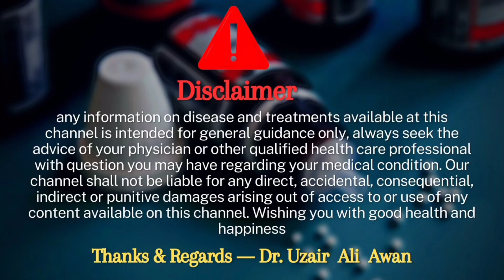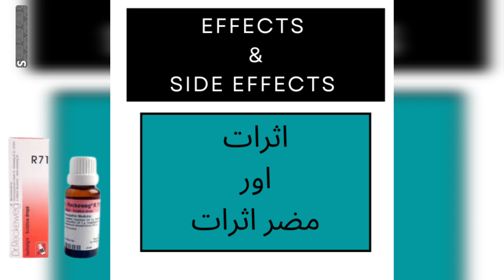Reckeweg R 71 drops Homeopathic medicine benefits | R no 71 drops for sciatica pain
Aoa me ho Dr uzair Ali awan ag mene ap ko r 71 drops k bary me btaya hai agr video pasad aye to video ko like and channel ko subscribe zoror kary sukria..

Indications: Sciatica. Sciatica as a result of prolapse of the vertebral discs. Paraesthesias, formication in legs.

Mode of action of main Ingredients

Aconitum: Colds caused by dry cold air. Fommications and pains in legs. Paraesthesias especially at night.

Arsenicum album: Burning pain especially at midnight. Ameliorated by warm applications.

Colocynthis: Violent pains that are aggravated by slightest movement, cold or even touch. Cramplike drawing pain along the sciatic nerve.

Gnaphalium polycephalum: Nerve root pain with formications. Ameliorated on sitting.

Magnesium phosphoricum: Nocturnal pain, ameliorated by warm applications and pressure.

Dosage: In acute cases give initially 8-10 drops in some water every ¼ to ½ hour. When improvement sets in reduce the dosage to 10-15 drops every 1-2 hours.

Reckeweg R 71 drops Homeopathic medicine benefits | R no 71 drops for sciatica pain,r no 71 drops,r 71 drops,reckeweg r 71 dropa actions and benefits,reckeweg r 71 drops active ingredients and formula,reckeweg r 71 drops dose,reckeweg r 71 drops effects and side effects,reckeweg r 71 drops details in Urdu hindi,reckeweg r 71 drops details by dr uzair Ali awan,dr reckeweg homeopathic products,r 71 drops uses